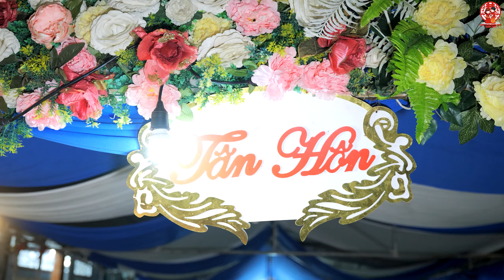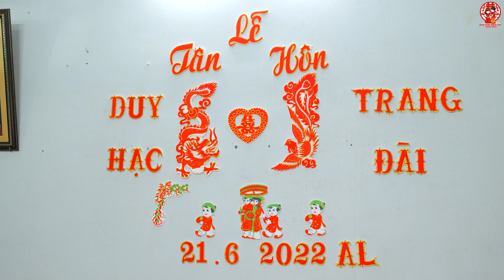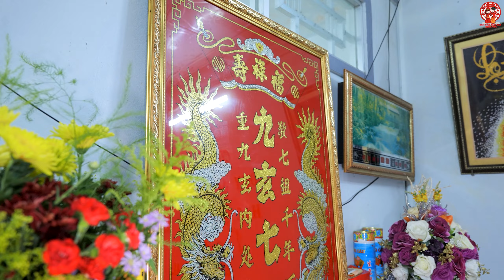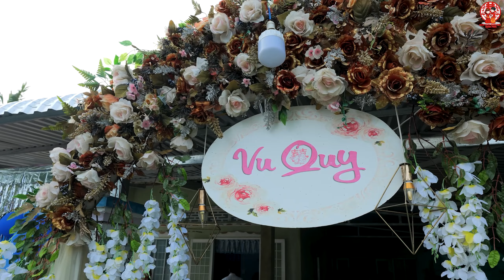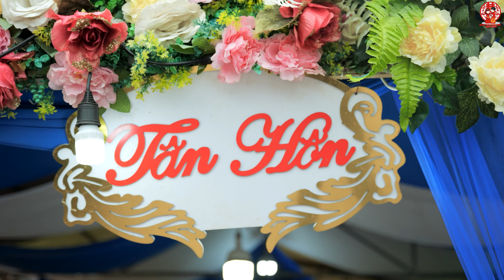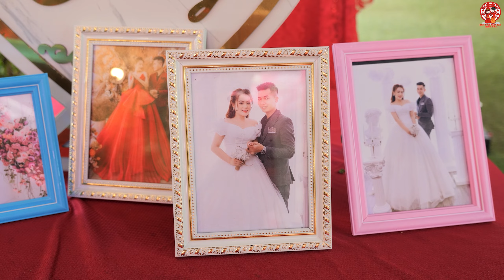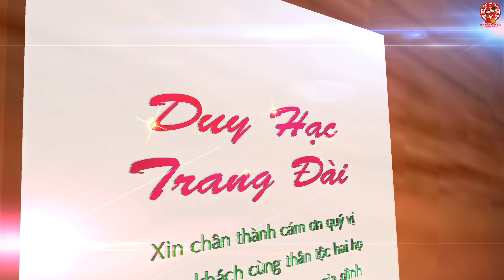Tân Hôn / Duy Hạc & Trang Đài || Dâu Rể Đẹp Đôi ở Thới Bình - Cà Mau 2022